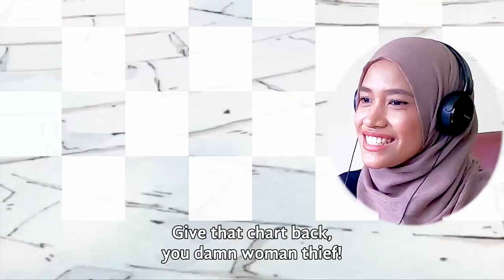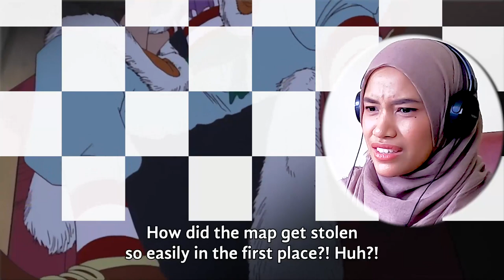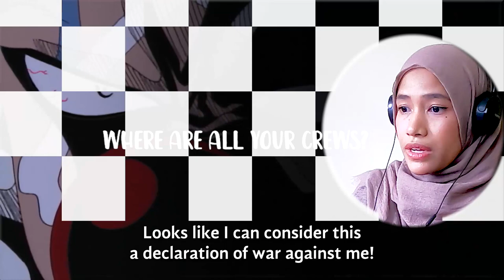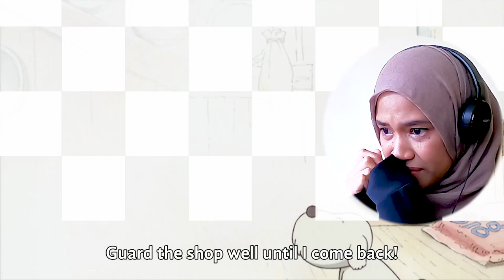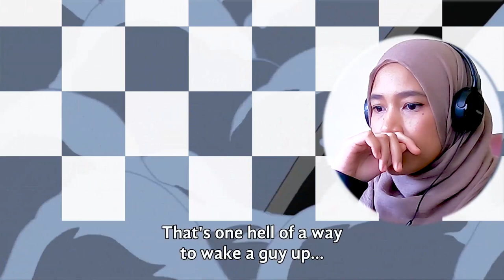CHOUCHOU AND HIS TREASURE 🔴 One Piece Blind Reaction Episode 5&6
Orange Town Arc Reaction and Review

0:00 Intro
2:47 "Fear, Mysterious Power! Pirate Clown Captain Buggy!"
13:21 Orange Town Arc "Mohji vs. Luffy!"